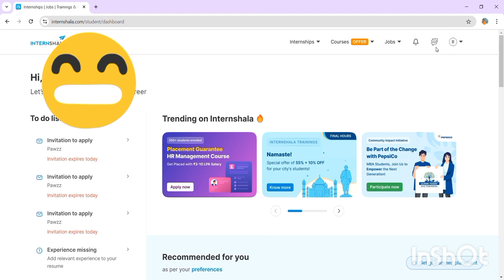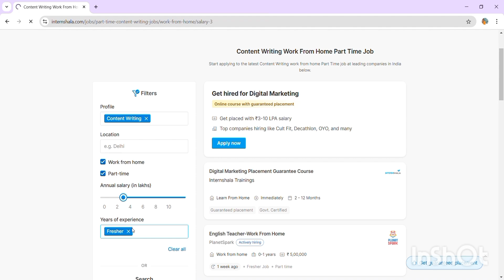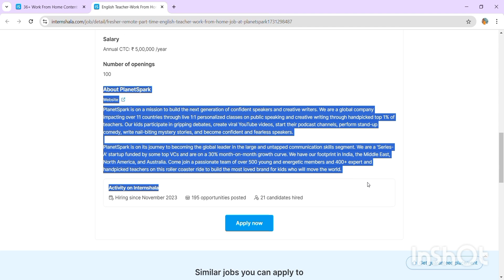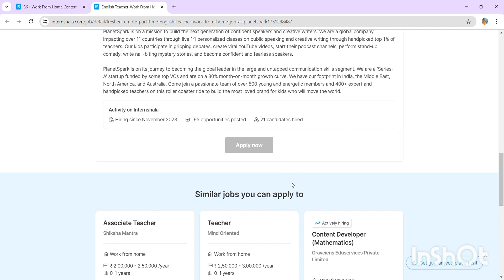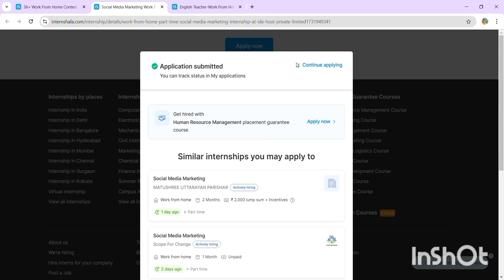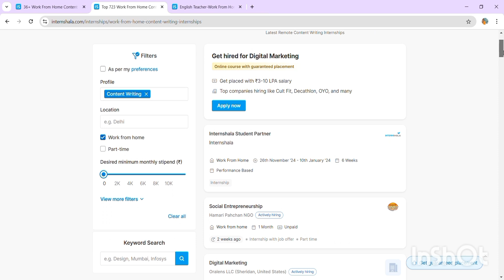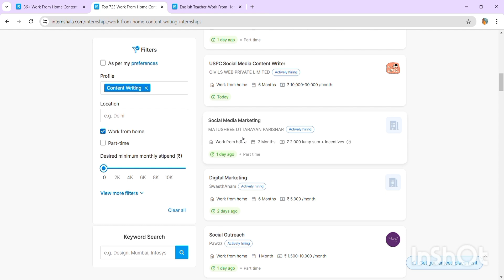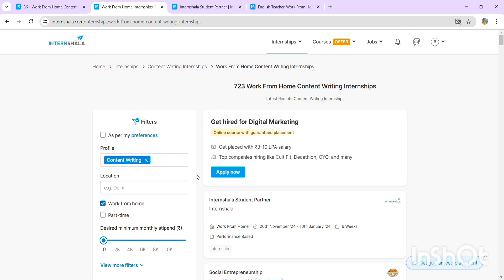Permanent Work from Home Jobs or Internships for Students and House Wives in tamil.